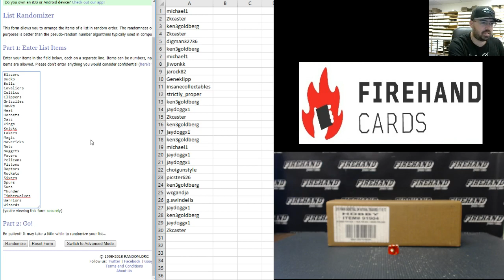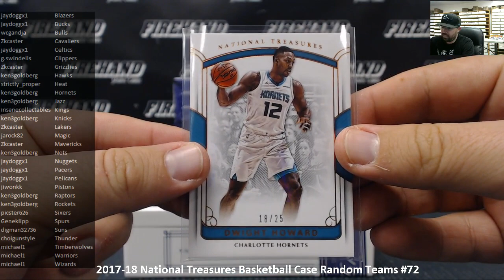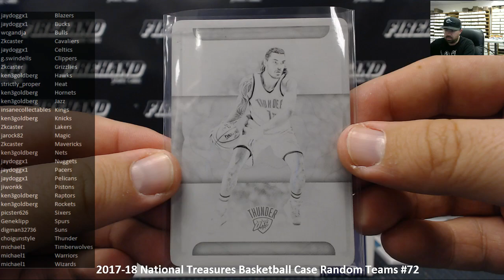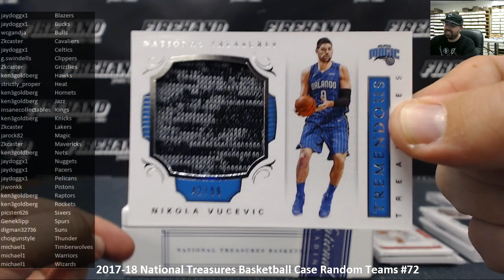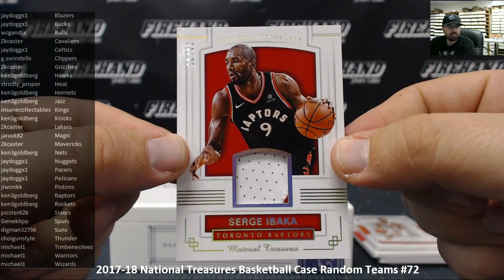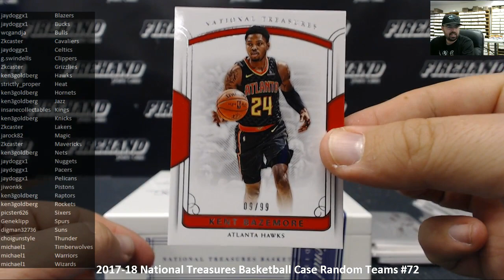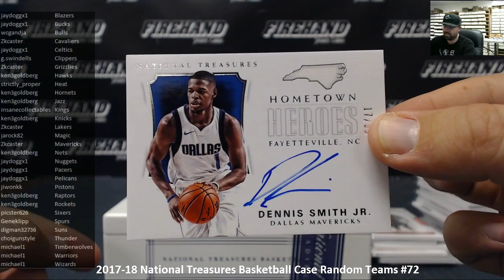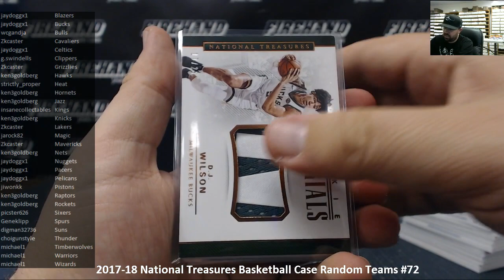10/22/2018 2017-18 National Treasures Basketball Case Random Teams #72